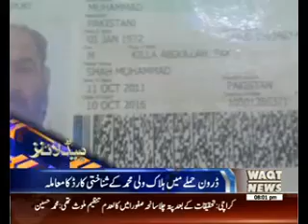Waqtnews Headlines 08:00 PM 28 May 2016